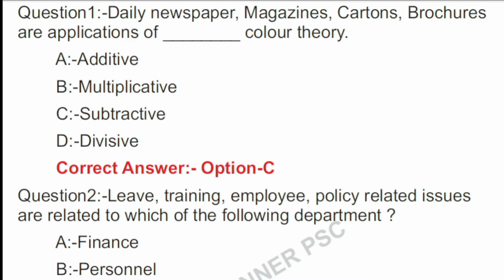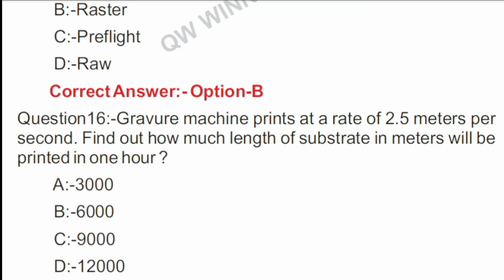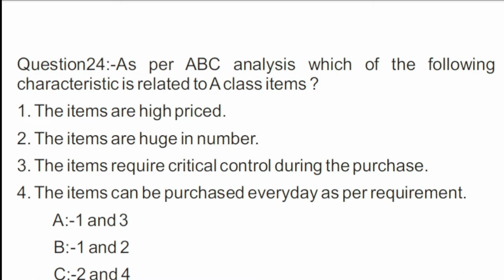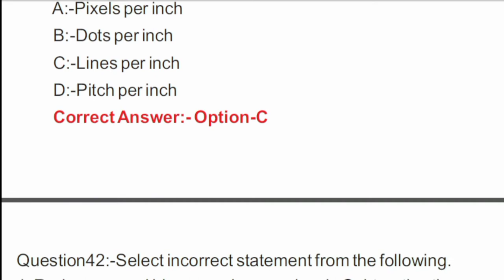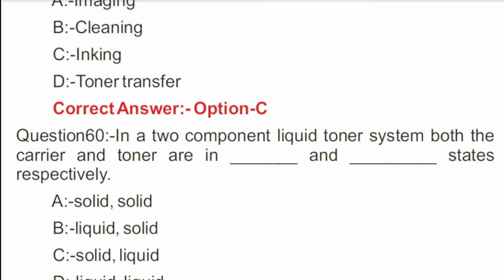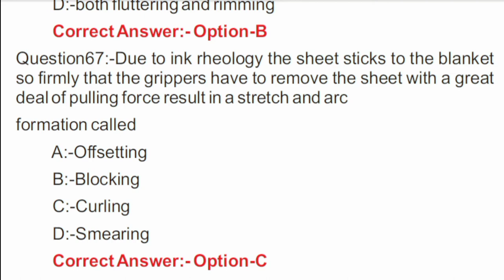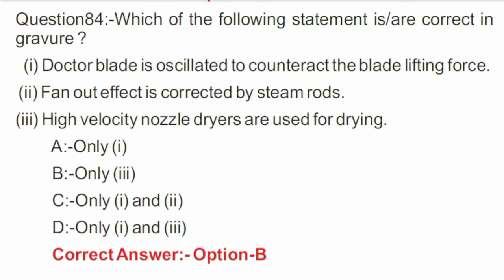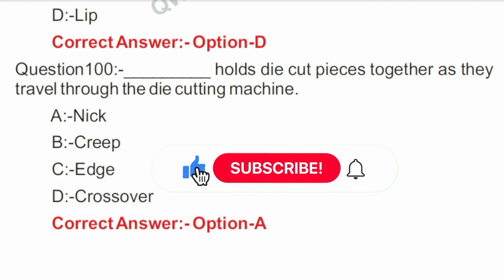Offset Printing Machine Operator Gr. II in Printing (Government Press) Exam Model Previous Questions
Kerala PSC Offset Printing Machine Operator Gr. II Syllabus Wise Questions | Offset Printing Machine Operator Gr. II in Printing (Government Press) Related previous Questions
printing press related questions
Offset Printing Machine Operator Gr. II previous printing questions
Offset Printing Machine Operator Gr. II Online Exam 2022